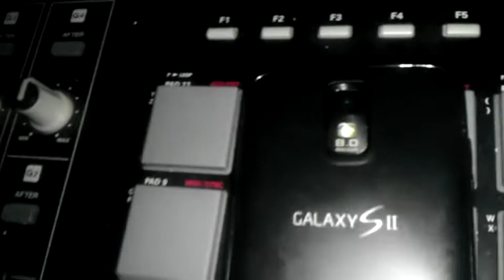IPhone 5 killer